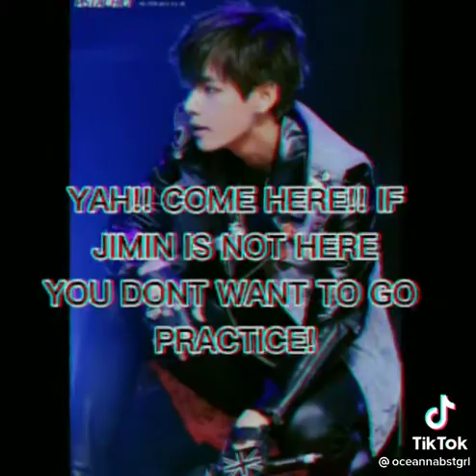Pov: bts as your possive boyfriend| bts mafia| taehyung x y/n